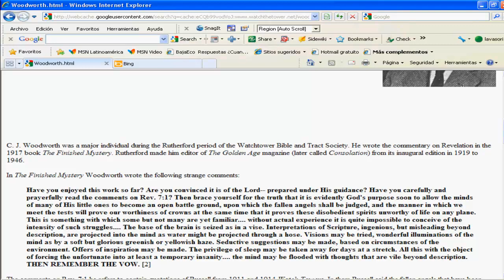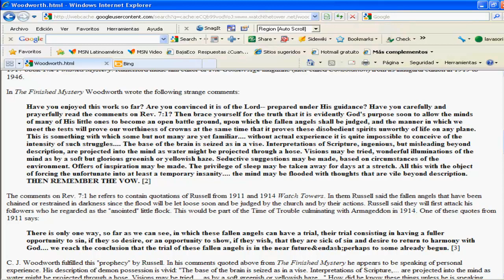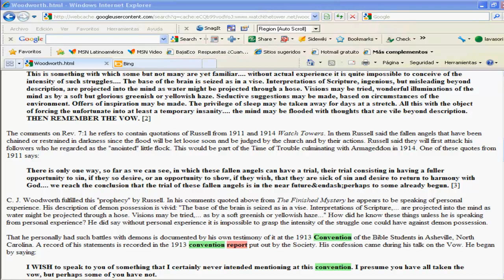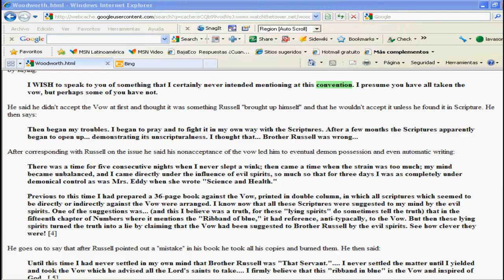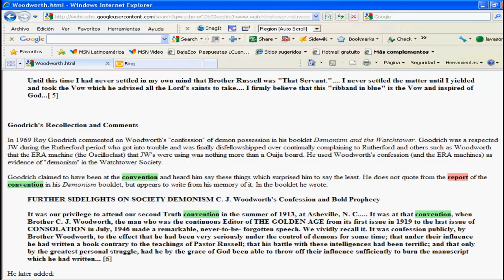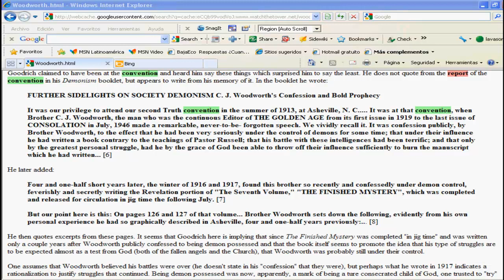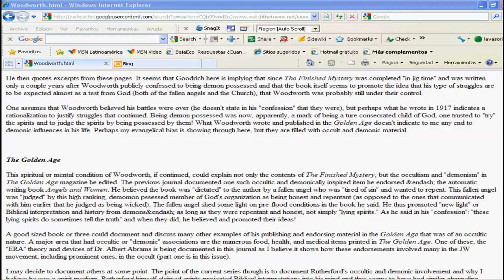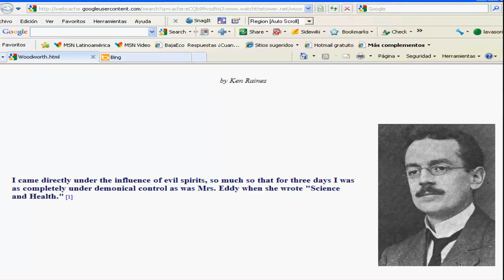Testigos de Jehová(Woodworth, autor del Misterio terminado, dijo q' estuvo poseido por demonios)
El señor Clayton J Woodworth, director de la Watchtower en la época de Rutherford dijo haber erstado poseido por demonios, cuando dio su discurso en la convención de Estudiantes internacionales de la Biblia en 1913.